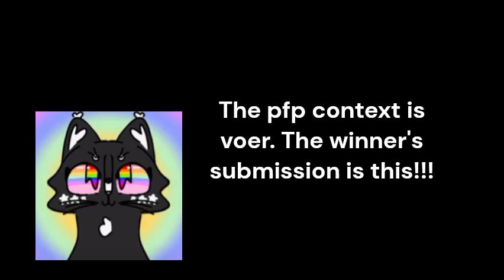Winner of the pfp concetst!!!!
Velvet Muffin Wins!!! Their drawing is my pfp now!!